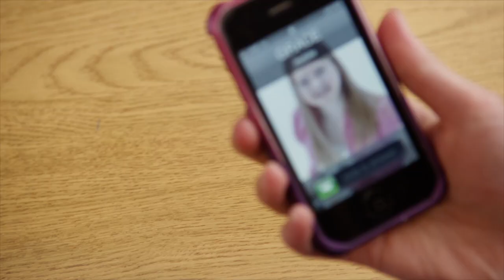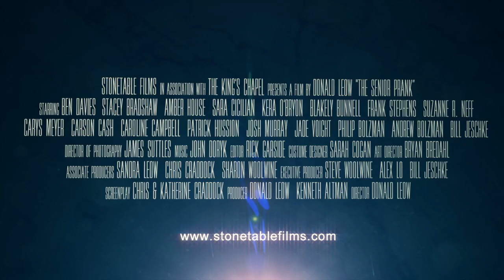The Senior Prank Trailer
"The Senior Prank" is an anti-bullying feature film about a group of popular high school students who elect a girl with Down syndrome to be their Homecoming Queen -- as a senior prank.
Description
"The Senior Prank" is family drama about a group of popular teenagers who wage a fake campaign to elect a girl with Down syndrome as the school's Homecoming queen. It is inspired by real bullying events that the teenagers in our community have witnessed happening in their local high schools.

Plot Outline
Cara Jarvis longs to be a part of the in-crowd at her new high school. In an effort to impress town hottie Brandon, she befriends Grace, a girl with Down syndrome, a friendship she tries to hide when she meets popular girls Skylar and Quinn. When Skylar loses her bid to be on the Homecoming Court, she sets it up for Grace to win Homecoming Queen ... as the Senior Prank. Grace wins, is publicly humiliated, and Skylar rigs it so that Cara takes the blame. Cara must win back Brandon, restore her friendship with Grace, and save her reputation at her school.